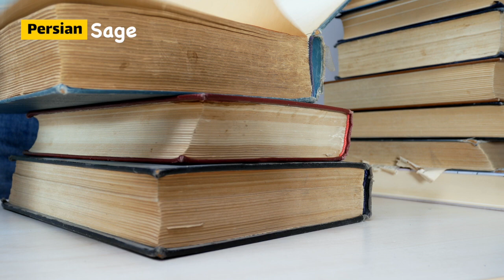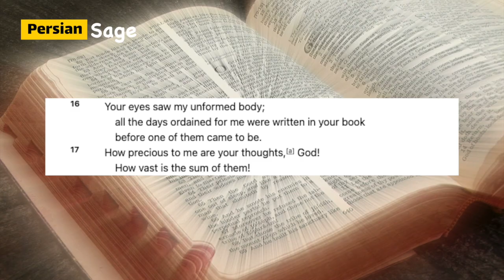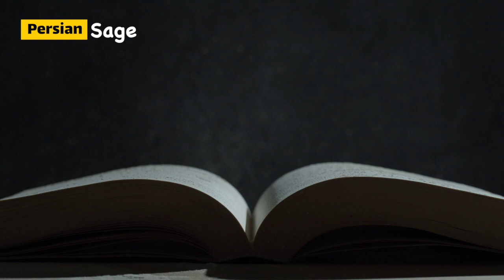The Akashic Library: Unveiling the Universe's Ultimate Record of Life!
Dive into the mysteries of the Akashic Library, a cosmic archive containing the complete history of every creature on Earth! Explore its connection to ancient myths, religious beliefs, and the legendary clairvoyant Edgar Cayce. Discover how this vast Book of Life has influenced humanity's past, present, and future. Join us as we unravel the secrets of this divine repository and its impact on our understanding of history, destiny, and the human soul. Don't miss this journey into the profound depths of knowledge and existence!